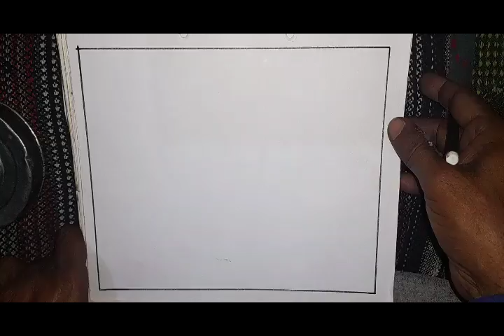How to Draw Save Water Save Earth Poster | World Environment Day Special Drawing | Chitrkla